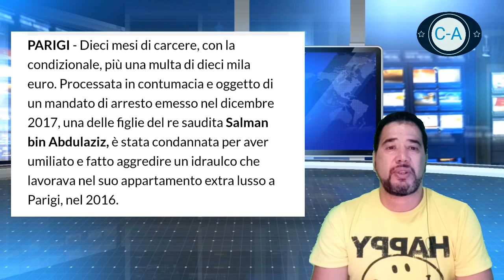فرنسا ، إدانة ابنة الملك سلمان: إدانة محكمة باريس لها ، اهانت و عذبت سباك مصري لساعات⁦🇸🇦⁩⁦🇪🇬⁩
ابنة الملك سلمان:إدانة محكمة باريس لها،  اهانت و عذبت سباك مصري لعدة ساعات⁦🇸🇦⁩⁦🇪🇬⁩
خبر عاجل، دعم للعائلات بايطاليا ⁦✔️⁩😊⁦🇪🇺⁩⁦🇮🇹⁩ assegno unico
خبر سار بخصوص الريديتو دي شيطادينانسا-⁦🇮🇹⁩reddito di cittadinanza
جوزيبي كونتي⁦🇪🇺⁩ و الاتحاد الاوروبي- Italia e l'unione europea 🇮🇹
الحكومة الجديدة⁦✔️⁩⁦🇮🇹⁩ ستعمل على الغاء بعض ما جاء به قانون الامن2
عقود العمل بايطاليا
جواز السفر ايطاليا
كارت سيجورنو بايطاليا
المهاجرون بايطاليا
 سانتوريا بايطاليا
المغاربة في ايطاليا
اخبار و قضايا الهجرة و المهاجر-
هام جدا لكل المغاربة و المهاجرين
خبر عاجل جدا و سار لكل المغاربة و المهاجرين
Canon Italia EOS 4000D + EF-S...